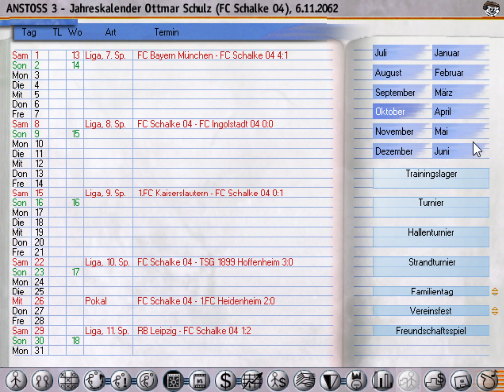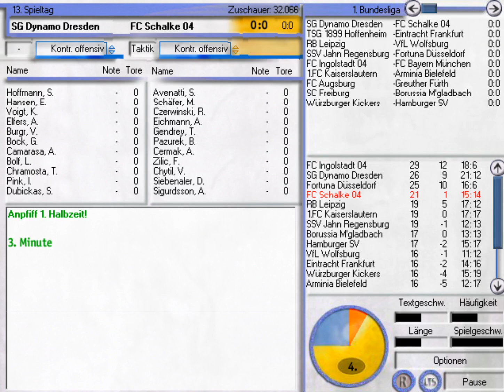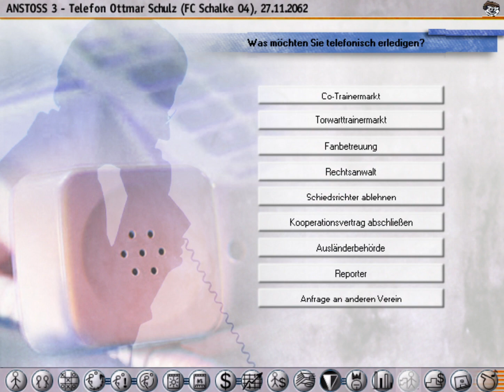Anstoss 3 #627 - Nie wieder verlieren? | Saison 2062/2063 | Let's Play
Wir treffen in der Bundesliga auf die SG Dynamo Dresden, den FC Augsburg und die Würzburger Kickers!